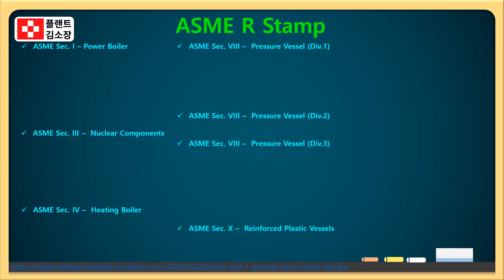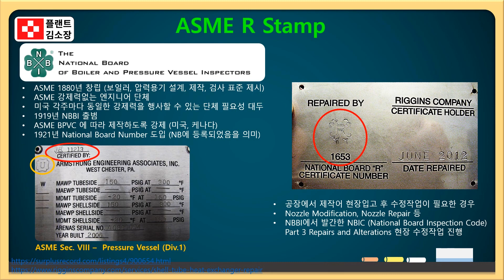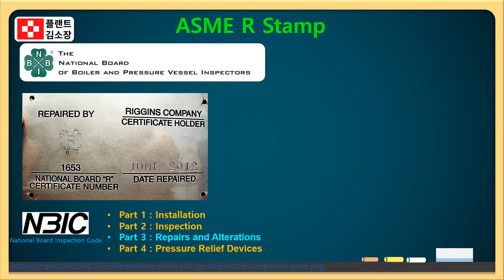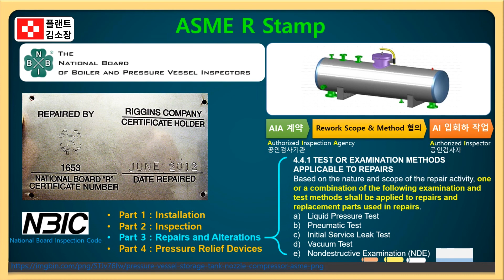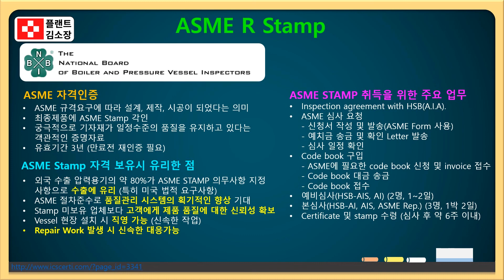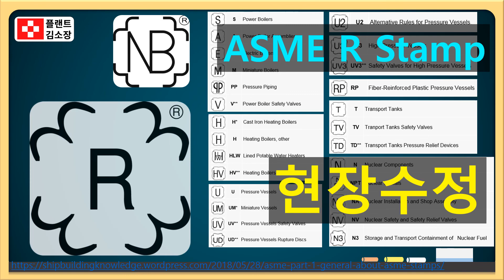🔥 ASME R STAMP? 모르면 수정작업도 불법됩니다❗ASME R STAMP 수정작업? 이건 꼭 알고 진행하세요! (NBIC, AIA, 인증 기준 완전정리)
이번 시간에는 ASME R STAMP와 관련된
현장 수정작업, 인증 기준, 그리고 실제 적용사례까지 쉽게 설명드립니다.

📌 이 영상 하나로 해결되는 핵심 내용!
🛠 R STAMP란 무엇인가요?

보일러·압력용기 수정작업에 필요한 공식 인증

NBIC Part 3 (Repair & Alteration) 기준 따라야 합니다

🔍 NBIC 4가지 파트 핵심 요약

Part 1: 설치

Part 2: 검사

Part 3: 수리 및 변경

Part 4: 압력방출장치

✅ Authorized Inspector(AI), AIA, National Board 인증 절차

인증 없이 수정작업 시 불법 시공으로 간주될 수 있음

절차와 문서, 검사관 입회 기준 정리

📎 관련 기관 & 참고자료 링크 제공

National Board (NBIC)

ASME 공식 인증 사이트

국내 인증 적용 사례

✅ 이런 분께 추천드립니다
압력용기·보일러 분야 현장 품질 관리자

R STAMP 인증 대상 장비 시공/보수 담당자

QA/QC 실무자 및 감리/검사 입회자

ASME, NBIC, AIA 등 인증 용어가 헷갈리셨던 모든 분